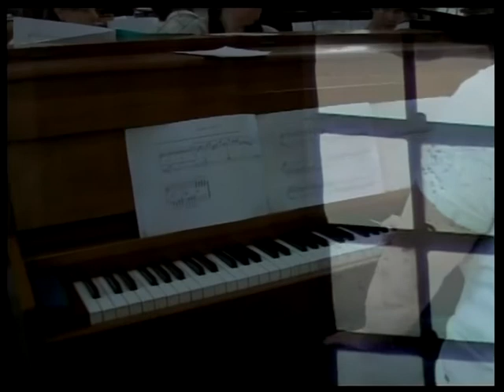Pianophasing van Kristoffer Zegers in de Grote kerk te Breda 2/3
Pianophasing for 60 piano's, 120 pianists, 240 hands, located at the OLV Chruch in Breda.